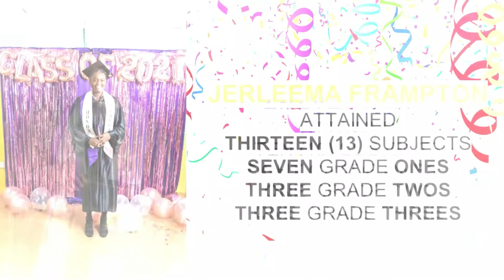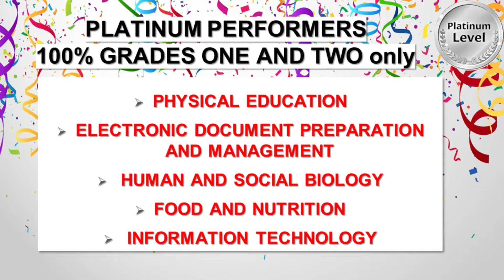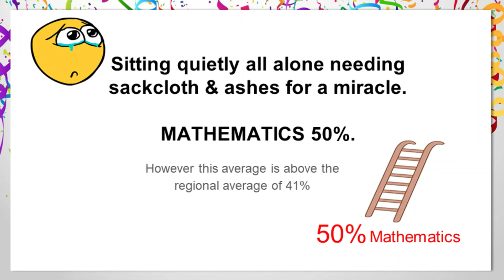Arthur Waldron SDA Academy CSEC Report with Ranking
AWSDAA CSEC Performance 2021.